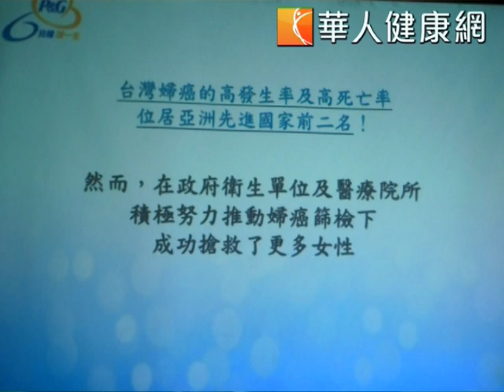【華人健康網】險將腫塊當漲奶！孕婦檢出乳癌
【華人健康網 記者張雅雯／台北報導】 2013年3月7日 11:52

一名懷孕的黃小姐，某次洗澡時不經意摸到胸部似乎有硬塊，當時已懷孕8個月的她，原以為是漲奶，後來為了保險起見再去看一般外科，沒想到檢查發現是乳癌第二期，於是緊急安排催生，產後不是坐月子、而是轉到外科做化療。...